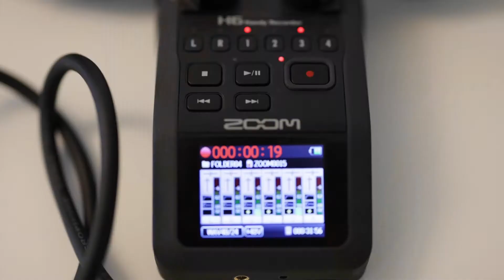Phishing – episode 3 av EduCybersikker?